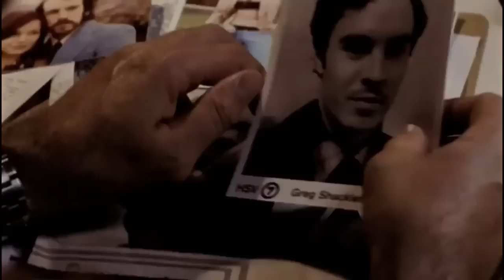Balibo (2009) - Trailer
East Timor, 1975. As Indonesia prepares to invade the tiny nation of East Timor, five Australian based journalists go missing.
Four weeks later, veteran foreign correspondent Roger East is lured to East Timor by the young and charismatic Jose Ramos-Horta to tell the story of his country and investigate the fate of the missing men. As East's determination to uncover the truth grows, the threat of invasion intensifies and an unlikely friendship develops between the last foreign correspondent in East Timor and the man who will become President.

BALIBO is a political thriller that tells the true story of crimes that have been covered up for over thirty years.

Directed by Robert Connolly.
Written by Robert Connolly and David Williamson
Produced by John Maynard and Rebecca Williamson
Starring Anthony LaPaglia, Oscar Isaac, Damon Gameau, Gyton Grantley, Nathan Phillips, Mark Leonard Winter, Thomas Wright, Bea Viegas